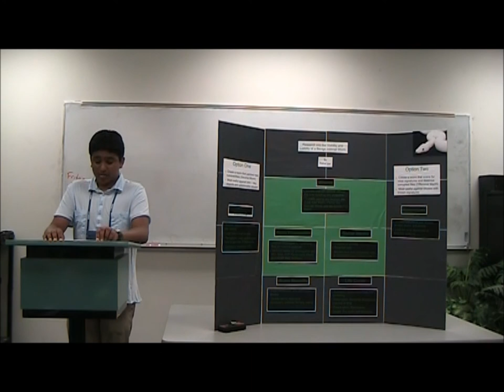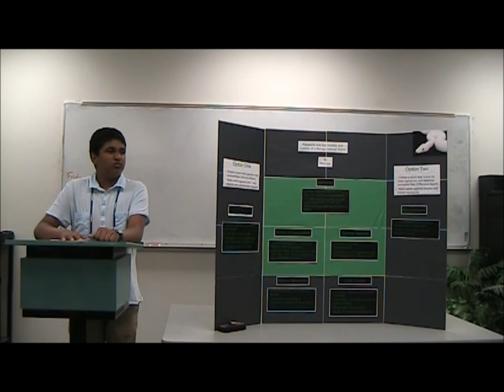Iyer, Rahul Cluster 4 Presentation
UC Davis Cluster 4 Cosmos 2012 video presentation